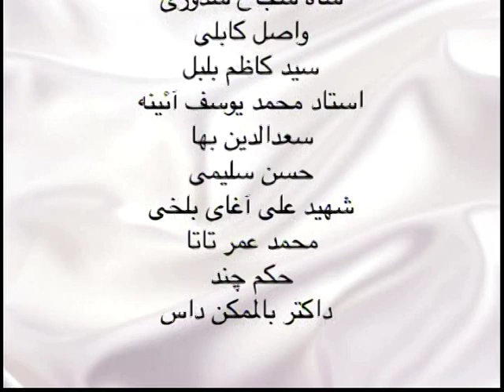the life and works of Dr. Akhlaq 1/2 زندگی و آثار دکتر سید حسن اخلاق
Here is the second Prof. Sayed Hassan Akhlaq's Interview with Noor TV California USA 2009 discussing core points of his books, his intellectual journey.
Let's take a look briefly at dialogue in English:
Madani (Talk Show Host): Dear viewers, as I promised we have Dr. Akhlaq in our program once more. Let us continue our discussion about your book "From Mawlana to Nietzsche". You participated in a great conference about Mawlana accompanying big professionals on Rume like Sayed Husein Nasr, Adbul Karim Soroush, Annemarie Schimmel. What is your new idea about Rume?
Akhlaq: Mawlana is an influential figure in the world. My work about Mawlana that makes it attractive and new in the realm of science is that I look at Mawlana from the eyes of a Modern person; bring him in our current life. It's not an ordinary reading but a brand new one.  Mawlana became permanent by facing with Shams Tabrizi.  There was an existential change than words. If we look at Mawlana concerning this event we get a new face. Here is a Mawlana far from stereotypes. I tried to explain this Mawlana in regards to Modern issue such as human rights, liberty, rationality, humanism and higher than them like love.
Madani: We didn't talk enough about your expertise in dialogue among civilizations, last show. Please tell us a little bit about your definition of "Tamaddun" (civilization).
Akhlaq: "Tammaddun" is an Arabic term derived from "Mudun" City and related to "Madaneyyat" civilization.  City here refers more to civil manners and thoughts than its buildings and roads; social acceptance, an essential aspect of human being that makes human understanding of religion, ethic, sciences, literature, communications, relations, and arts. This is a special part of our entity, because we are the only beings who ask who am I and why I am? Heidegger thought us that human being is a questioner and curious being. He didn't use the term of human, because it is defined before. We are not but questioners about the existence. He communicates to follow his quest, to answer his questions in forms of culture, religion, science, literature, and arts.
 Madani: Why do civilizations die? Why don't they last forever?
Akhlaq: When a civilization couldn't answer people's questions to make their lives valuable it will die.
Madani: Is there any connection between clash among civilizations and death of civilization?
Akhlaq: No. As you can not satisfy a child by force, you cannot kill a civilization by force or war.  The force and war only can weaken a civilization's growth. The collapse of a civilization originates from within.  Why are there different civilizations and same human beings? As a person, civilization grows due to circumstances. These circumstances color the civilizations. The world village makes civilizations face each other. Do they understand each other to lead to dialogue amongst them, or don't understand and lead to clash amongst them?
Madani: Dear great viewers as you know we are discussing with Dr Akhlaq who is invited officially by Catholic University of America. He is professor in Iran and very good speaker. Let's continue our discussion. Who is the first Muslim Scholar that dealt with civilizations?
Akhlaq: The one who discussed basically is Abu Nasr al-Farabi, the afghan honorable philosopher. His book titled al-Huruf involves question concerning the understanding among civilizations.  He categorizes people in different grades based on their use of languages. We know the language of Myths differs from Sufism, and both with heroic verse and wisdom. He adds that all languages are not suitable for conversations among civilizations. The comprehensive level is the rationality.  For example we know in classic Logics the five ways for speaking: proofs, dialectics, sophistry, rhetoric, and poetic. They are different bases and purposes. The telling reality or truth is not their aims completely. Farabi says the dialogue among civilizations is possible only in the level of proofs that are looking for reality and truth.